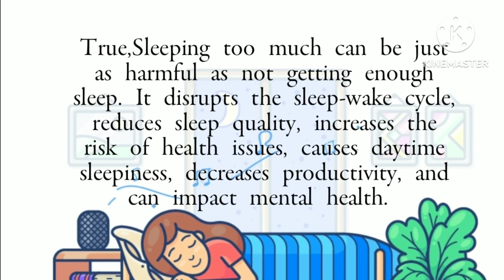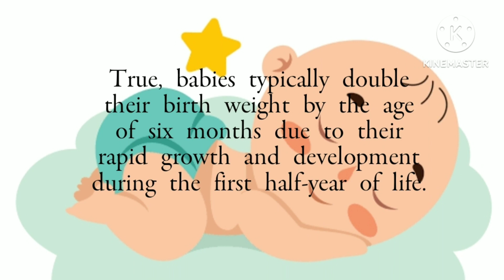Lets learn unknown facts|True or False questions